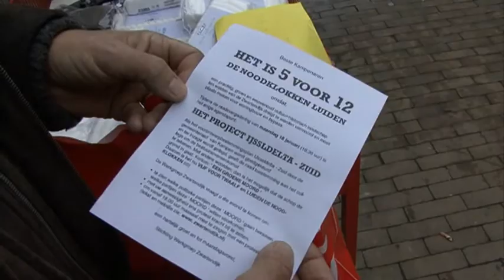IJssel TV - Kampen Kiest! GBK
De verkiezingen staan weer voor de deur. 3 maart is het zover. Om je te helpen kiezen laat IJssel TV negen portretjes zien van de partijen die in Kampen meedoen aan de gemeenteraadsverkiezingen. In de serie Kampen Kiest!